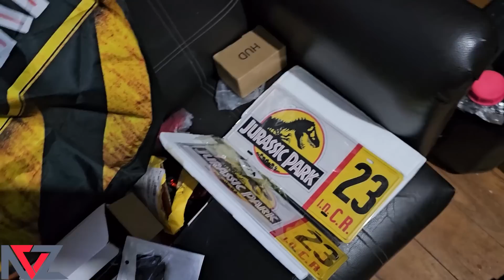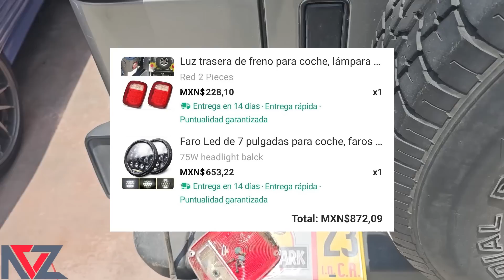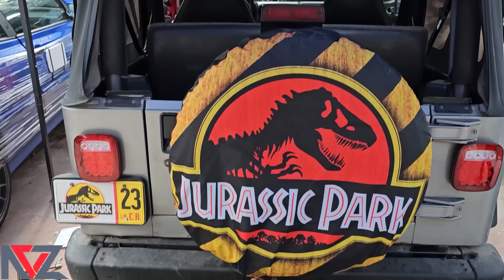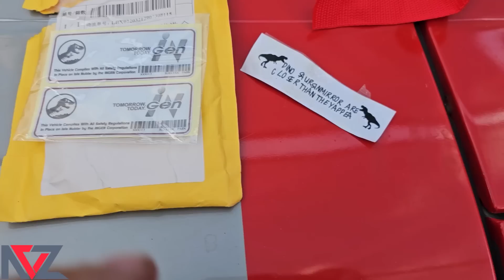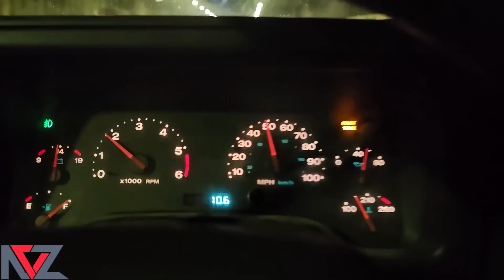FUIMOS DE RUTA EN MI JEEP Y VOLVIO A FALLAR DE LO MISMO😪 | SEGUNDA RUTA DE OFF ROAD CON ALFALTA90⚙️